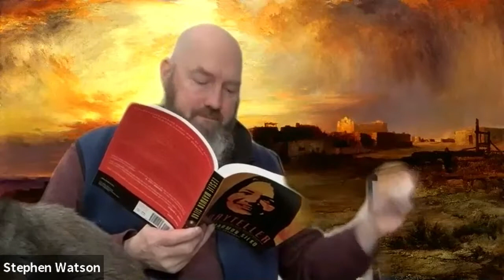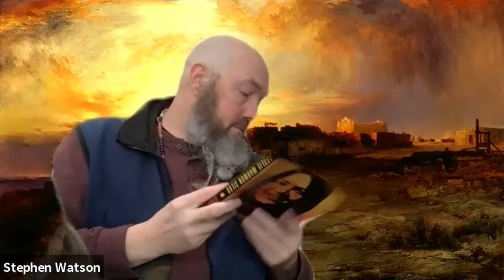a Priori Story Time(less) - Story from Bear Country